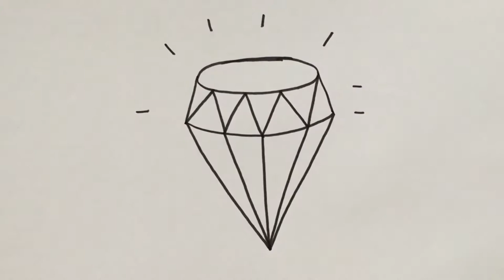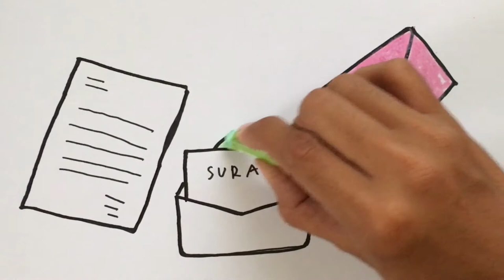Menggambar & Mewarnai Diamond Berlian untuk Anak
Hey kali ini kita belajar Menggambar & Mewarnai Perhiasan batu mulia diamond dengan crayon Titi bersama anak-anak TK A & TK B. Ayo ajak anak-anak yang lain untuk bergabung untuk belajar menggambar & mewarnai.